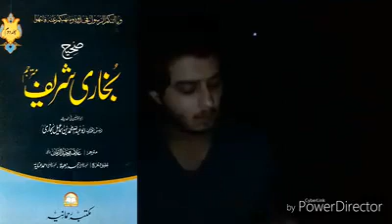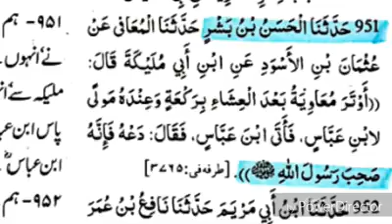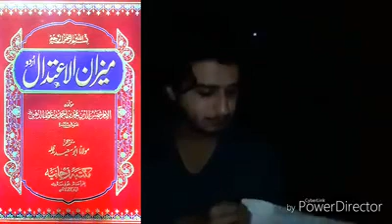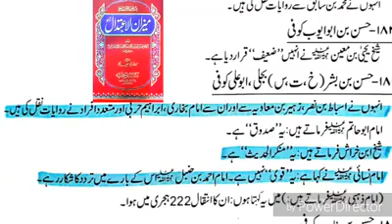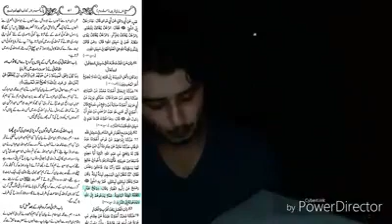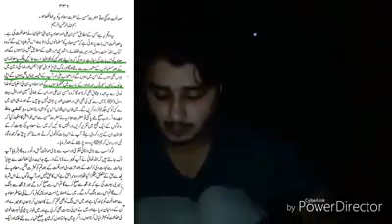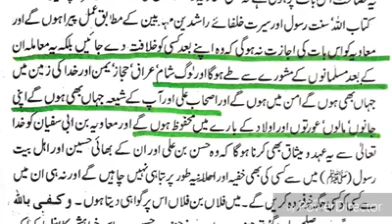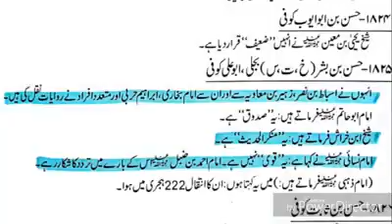Touseef ur rahman(lal dupatte wali aunty) ko jawab by zarq naqvi || topic:mavia ki haqiqat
touseef ur rahman ko jawab by zarq naqvi
topic: mavia ki haqiqat